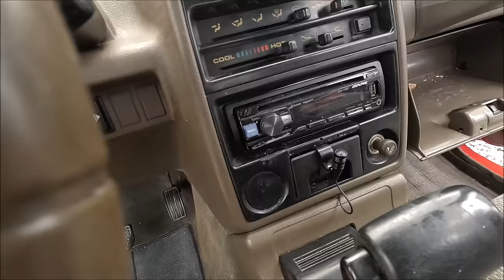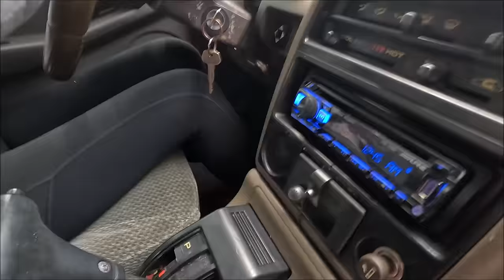Psycho Chick Stolen Suzuki Sidekick Gets Replaced: Keep it Red or make it Purple?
Keep it red or make it purple? I'm not a red vehicle fan, I actually don't like the color red at all. Buts she's getting used to it and almost liking it...ugh